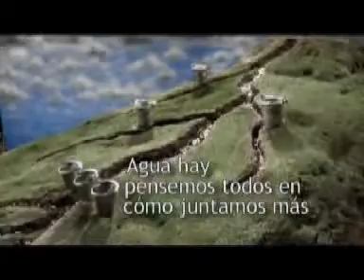Yanacocha: Estamos juntando el agua que cae en Cajamarca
Yanacocha está juntando algo del agua que cae sobre Cajamarca para que no se pierda en el mar y poder utilizarla en la época seca